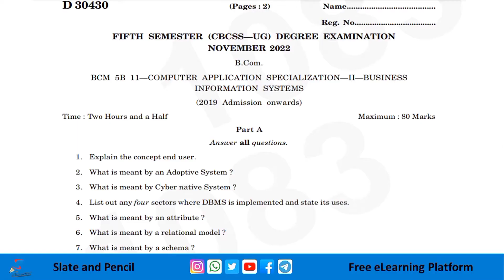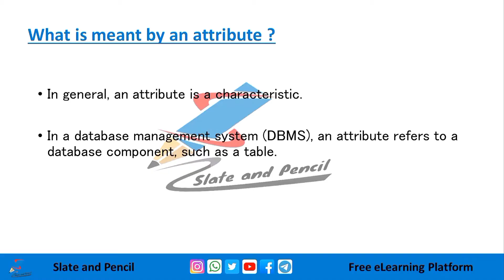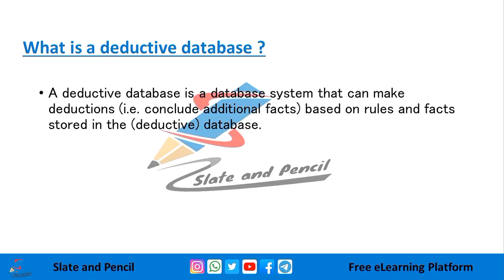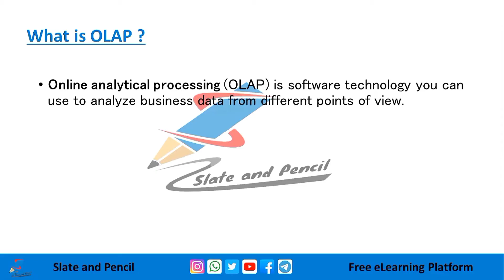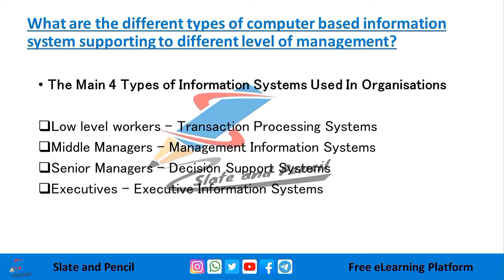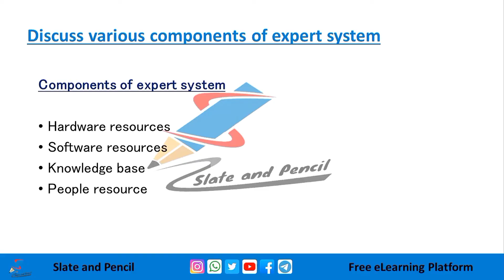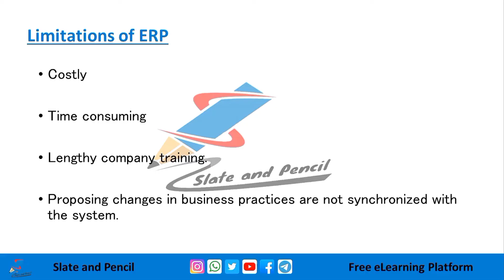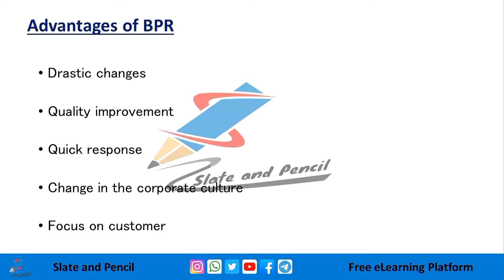Business Information System Previous year question paper Nov 2022 5th sem Calicut University bcom ca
CM5B11 BUSINESS INFORMATION SYSTEMS
Objective:
 To enable the students to acquire basic knowledge in the information technology and its
relevance to the various areas of business.
Module I
Management Information System: Data, Information & Knowledge – Information
Technology & Communication technology - Role of Information & Communication
technology in Business – Management Information System , Meaning , Concepts, Purpose &
Features of MIS, Basic structural concepts. (12 Hours, 15 marks)
ypes of Management Information Systems: Transaction Processing System - Decision
Support Systems (DSS) - Characteristics and capabilities of DSS – Components of DSS –
Executive Information System - Expert System – Management Reporting System. (12 Hours,
15 marks)
Module III
Data Base Management Systems : DBMS - Definition - Necessity of a database -
Characteristics of database - Database management systems - Types of database management
systems - Logical data models - Hierarchical model - Network model - Relational model -
Object-oriented model - Object relational model Deductive/inference model - Comparison
between various database models. (20 Hours, 25 marks)
Module IV
Enterprise Resource Planning (ERP) – Meaning - Need for ERP - Benefits of an ERP system
– ERP software – Phases in ERP implementation - Issues and challenges in the
implementation of ERP. (12 Hours, 15 marks)
Module V
Business Process Reengineering: Meaning and definition of BPR – Reengineer - Need and
Objectives of BPR - Process of BPR – Advantages of BPR - Issues and problems of BPR.
Reference Books:
1. James A O‘brien, George.M.Marakas & Ramesh Behl, Management Information
Systems, McGraw Hill Education, 2013
2. D.P Goyal, Management Information Systems: Managerial Perspectives, Vikas
3. A.K Gupta, Management Information System, S.Chand & Company 2010
4. Alexis Leon, Enterprise Resource Plannning, McGraw Hill Education 2007
5. Uma G Gupta, Management Information Systems, Galgotia Publications Pvt Ltd,
6. Jyotindra Zaveri, Enterprise Resource Planning, Himalaya Publishing House 2012
7. Rajesh Ray, Enterprise Resource Planning text and cases, McGraw Hill Education
2010.
8. R.Radhakrishnan & S.Balasubrahmanian, Business Process Reengineering: Text and
cases, Prentice Hall India Learning Pvt. Ltd, 2008
9. R.Srinivasan, Business Process Reengineering, McGraw Hill Education 2011
10. B.R Dey, Business Process Reengineering & Change Management , Dreamtech Pre